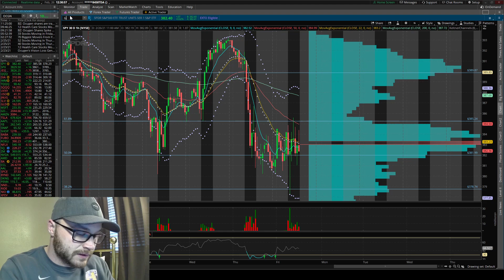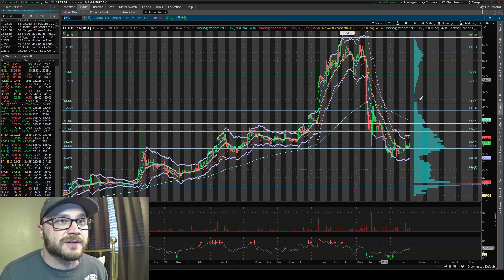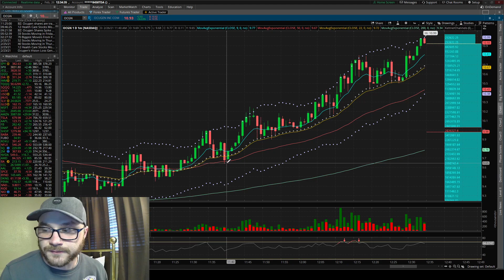Gamestop and AMC Don't Squeeze, Stock Market Sells off and Bounces back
Gamestop and AMC both pushed higher off the open this morning, with Gamestop hitting $140, before both rapidly sold off. Gamestop bottomed out at $86 before rising in the afternoon back to $120. Going into the close, both look to being fading and could end th ebay red. Major indices sold off hard at the open hitting new lows for the year before bouncing back. The Nasdaq, S&P, and Russell look to close green while the DOW will close red.

Tickers in video. Skip to Tickers of your Interest:
Gamestop $GME (00:26)
AMC Entertainment $AMC (01:27)
SPDR S&P 500 ETF $SPY (02:05)
Churchill Capital Group $CCIV (02:51)
Workhorse Group $WKHS (03:04)
Ocugen inc $OCGN (03:10)

Let me know your thoughts on the video and what other stocks and content I can provide for you.